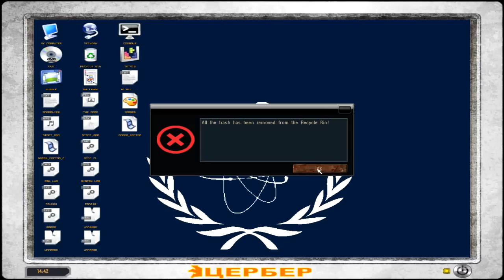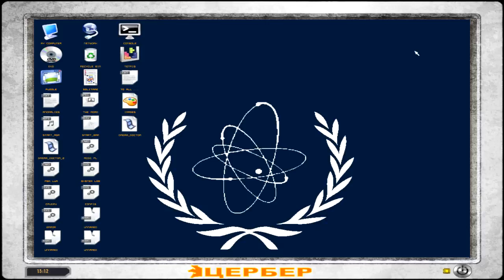STALKER Lost Alpha Ep. 5 - On the run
Sixty took his meds and now he's feeling much better. Or maybe it was the Solitaire.